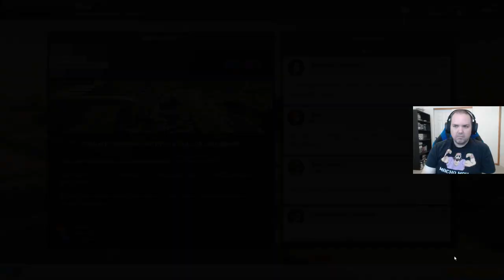Endurance S-A ZPR-E S4 R8 Beijing